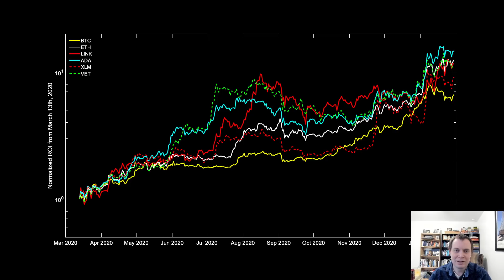Cryptocurrency ROI from the depths of despair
Time for an update on our ROI from the depths of despair (March 13th, 2020). So far, Cardano (ADA) still retains the lead, and is even having a nice move as I made this video. By systematically checking macro-level ROI, we can make sure various coins are still applying themselves in this race, or if they are lagging behind. So far, the main coins we follow are still leading the pack!